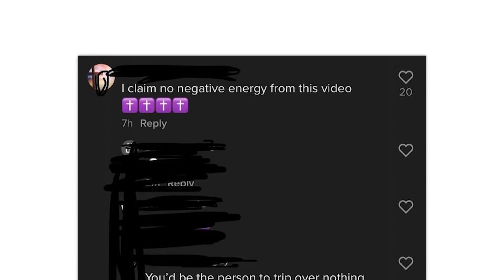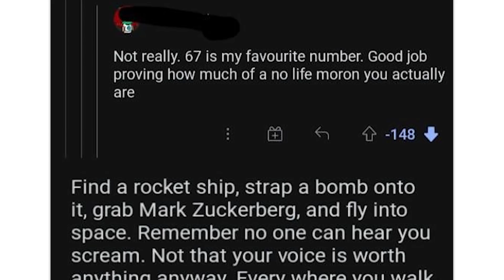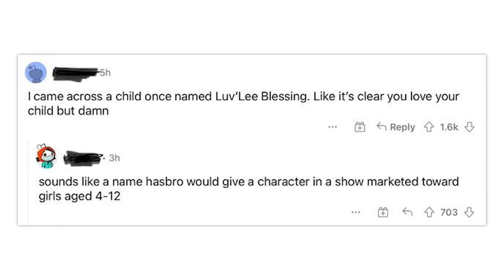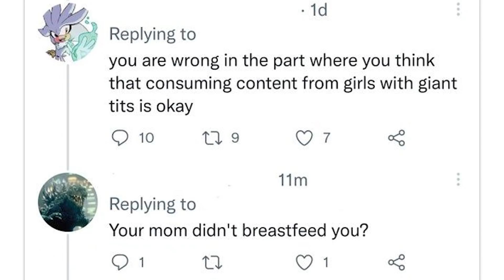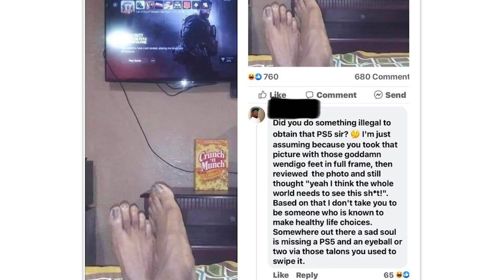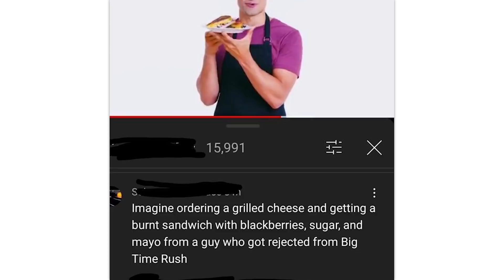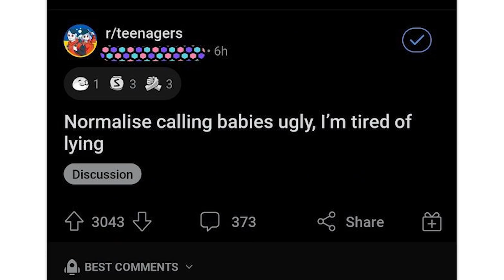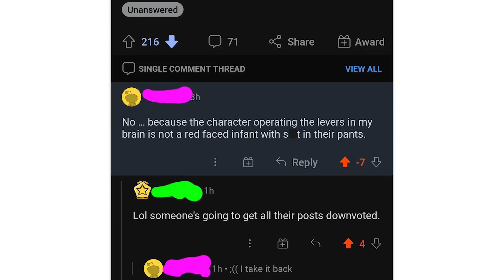r/Rareinsults · click to receive burn treatment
The best posts from the top of r/Rareinsults on Reddit. Don't forget to check out the community subreddit